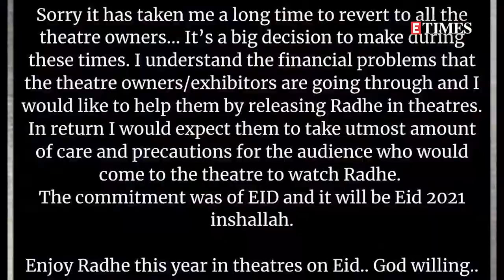Salman Khan SKIPS court HEARING via video conference in BLACKBUCK POACHING CASE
Salman was expected to attend the court hearing through video conference in the Blackbuck poaching case. However, the actor has skipped the virtual hearing. The next court hearing is announced for Feb. 24.